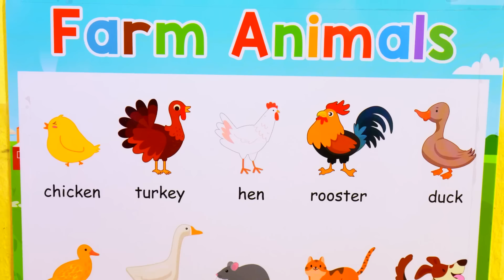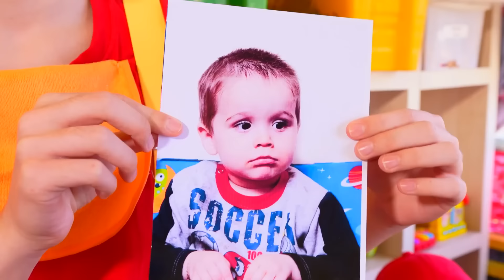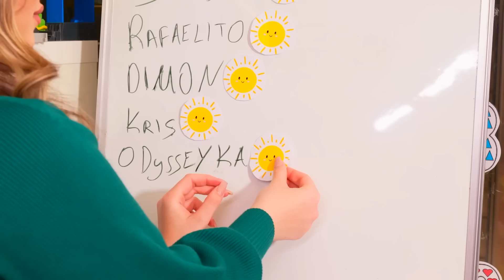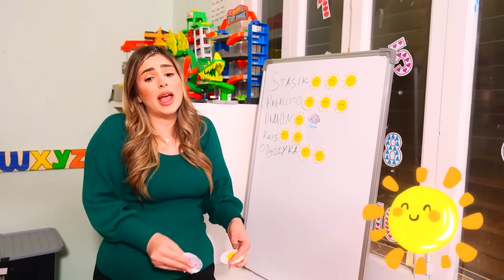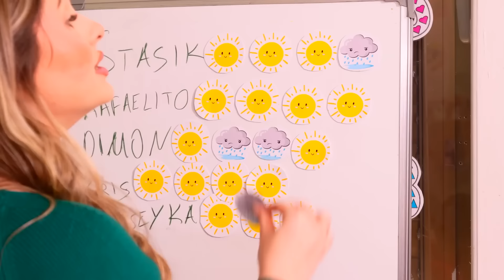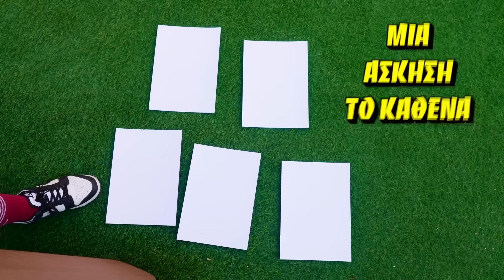ΠΙΣΩ ΣΤΟ ΝΗΠΙΑΓΩΓΕΙΟ ΓΙΑ 24 ΩΡΕΣ!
⚡️ ΠΑΡΑΓΓΕΙΛΤΕ τα ΣΥΛΛΕΚΤΙΚΑ GL ARMY ΠΡΟΙΟΝΤΑ ⚡️ ΠΙΣΩ ΣΤΟ ΝΗΠΙΑΓΩΓΕΙΟ ΓΙΑ 24 ΩΡΕΣ!